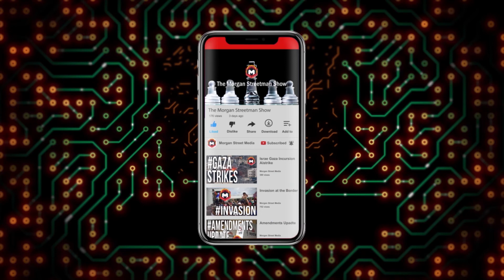President Trump rally vs Joe Biden rally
The Morgan Streetman Show -  October 10, 2020